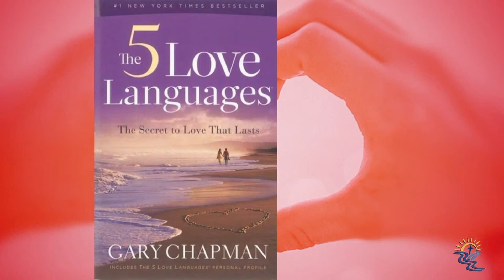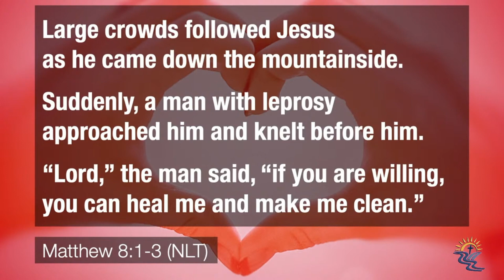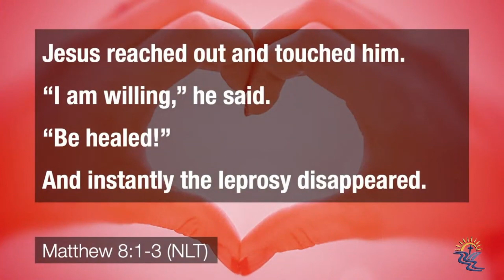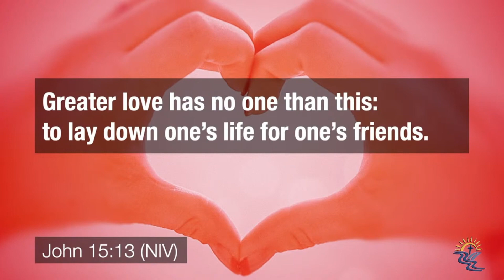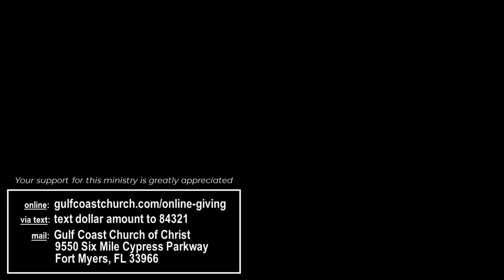Sunday 3/13/2022 Sermon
Randy Simmons speaks on "3 Love Languages"